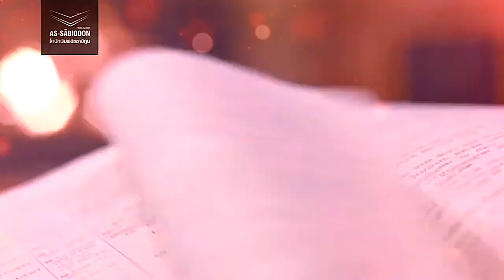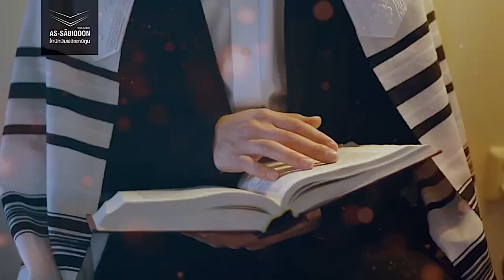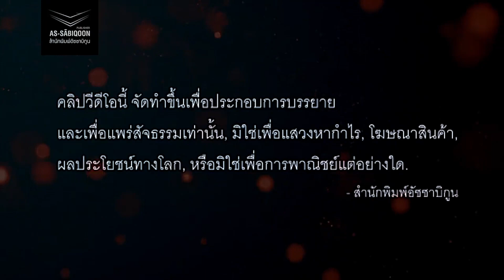อิสลามทำไมต้องเคร่ง?│Q&A ASSABIQOON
line : @moodyislam (มี@) อิสลามทำไมต้องเคร่ง?│Q&A ASSABIQOON

โดย อ.อามีน ลอนา